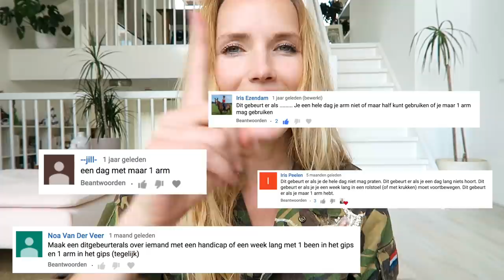Dit gebeurt er als je maar 1 arm hebt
In deze video probeer ik me in te leven in alle mensen die het tijdelijk of langer met slechts 1 arm moeten doen! Wat een challenge...

Overtoom 255
1054HW Amsterdam